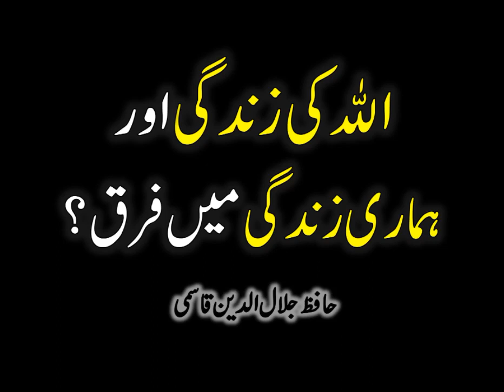Kya Allah Humari tarah Zinda hai - Allama Hafiz Jalaluddin Qasmi